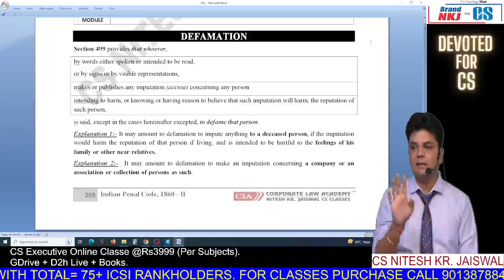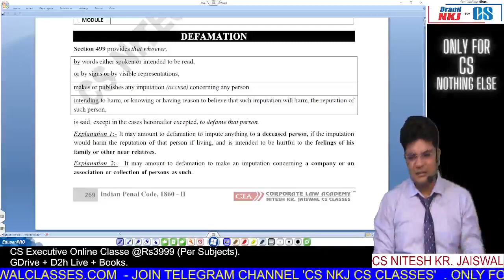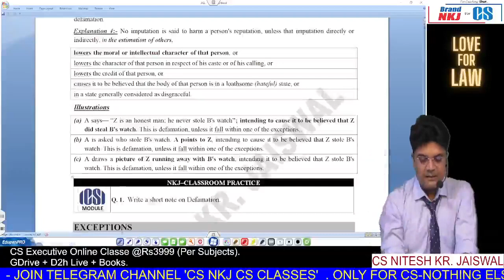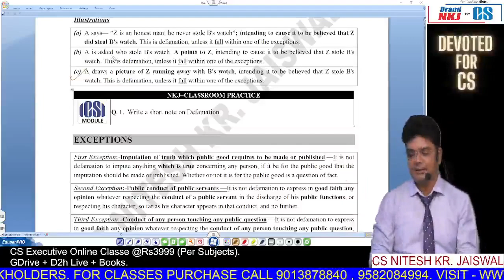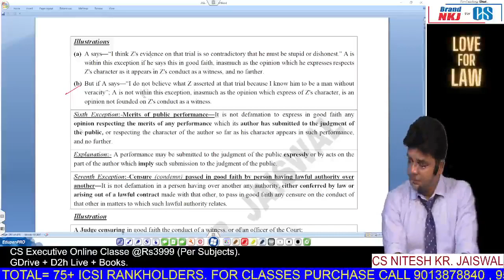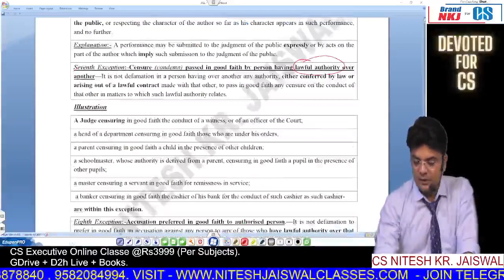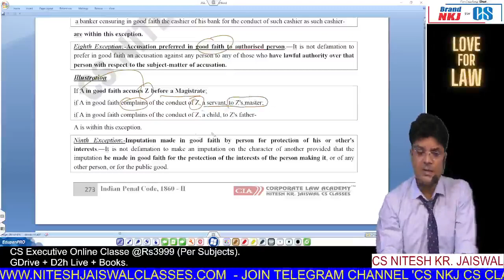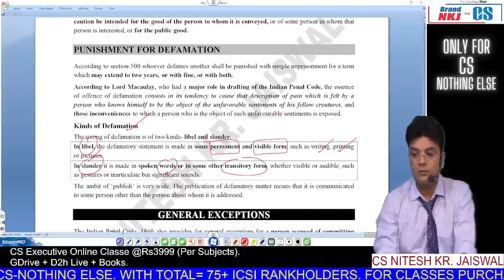JIGL | INDIAN PENAL CODE-II | DEFAMATION + EXCEPTIONS + PUNISHMENT FOR DEFAMATION